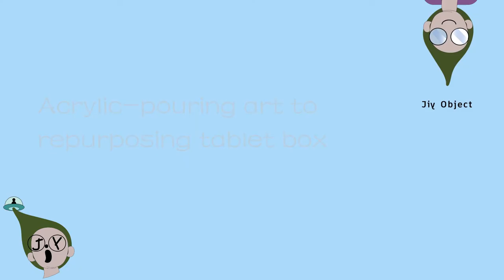Acrylic-pouring art to repurposing tablet packing box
Easy DIY for a pencils box